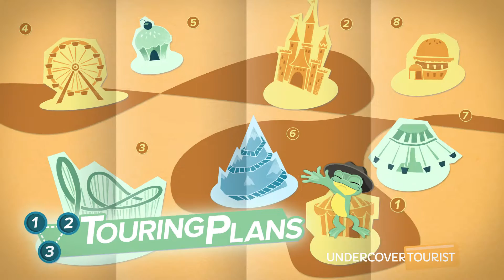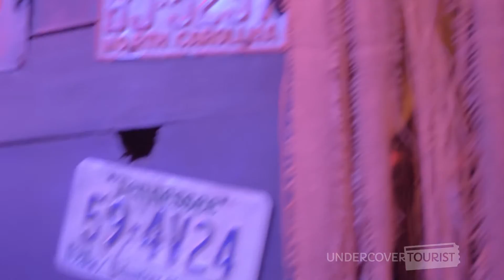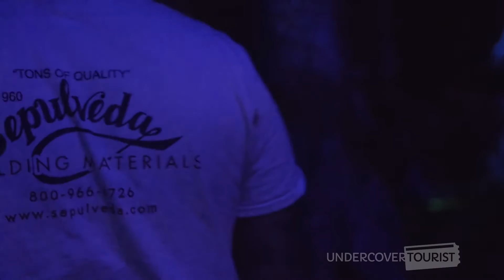Voodoo: Order of the Serpent Full Maze, Knott's Scary Farm 2016, Knott's Berry Farm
Dare to journey through the cursed swamps of New Orleans! Inside Knott's Scary Farm's Voodoo: Order of the Serpent maze, you'll make your way through these swamps, where zombies, demons and more lurk. (0:36)

Guard your soul because around every corner is a demon waiting to make a sacrifice and use Voodoo to possess it. (3:16) The next victim could be you!